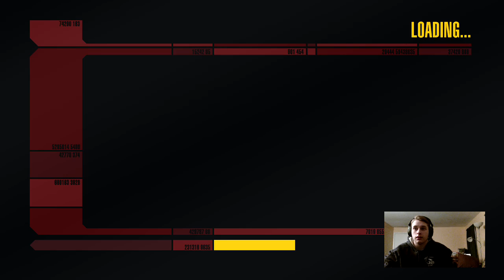Star Trek Online - Klingon Crusades (Part 4)